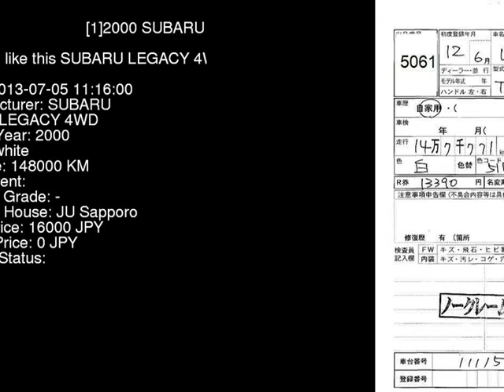2000 SUBARU LEGACY 4WD BH5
the Authority on JDMs since 2007!  . Details on this car from auction in Japan